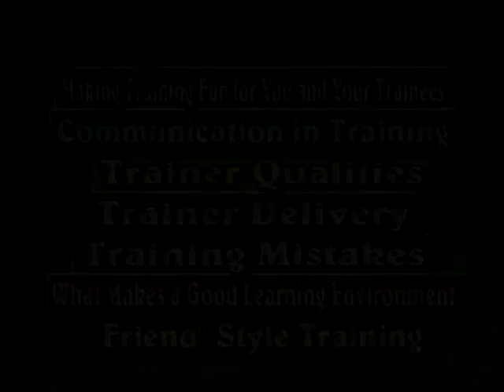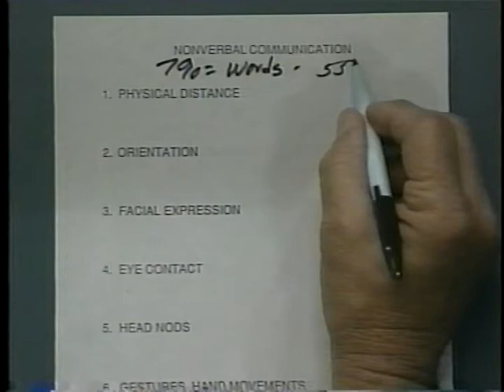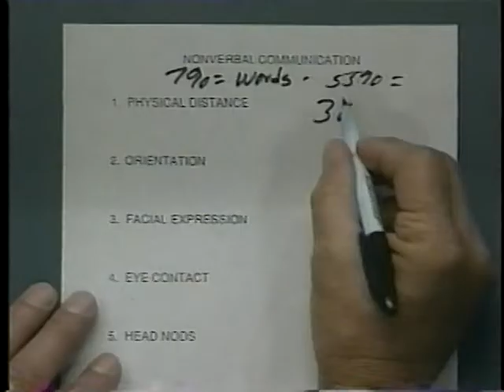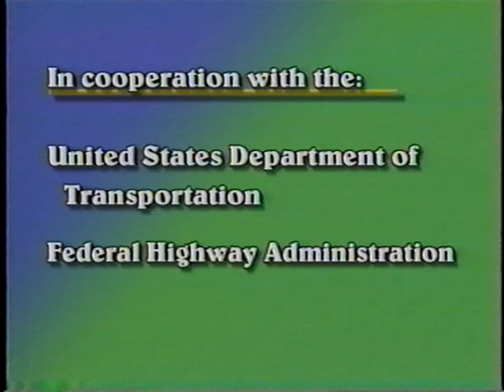Training the Trainer: Turning Field Experts into Experts in the Classroom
Training the Trainer: Turning Field Experts into Experts in the Classroom - North Carolina LTAP   - Video VH-433 - This video uses narration to tie together a series of excerpts from a course delivered by Dr. Gene Harding. This is not an instructional video about training content or fancy use of multimedia -- it is about creating a classroom climate conducive to learning, with information and tips on how the trainer can make the trainees more comfortable and more receptive to the trainer's message. Notes: While professional or experienced trainers may think this video is all common sense, non-traditional trainers, such as peers teaching peers, or managers conducting seminars for staff, may find the tips useful for putting themselves and their audience at ease.